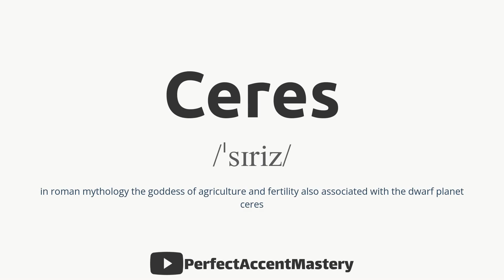How to Pronounce CERES | IPL | Definition | Perfect Accent Mastery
What You'll Find:

In-Depth Pronunciation Tutorials: Our videos are meticulously crafted to help you master the pronunciation of specific words and sounds. Explore our library of pronunciation guides, including our latest video, "How to Pronounce 'CERES.'"